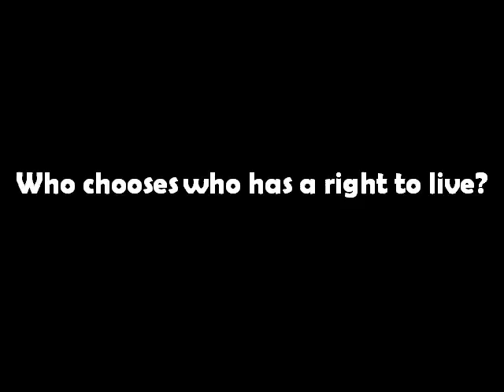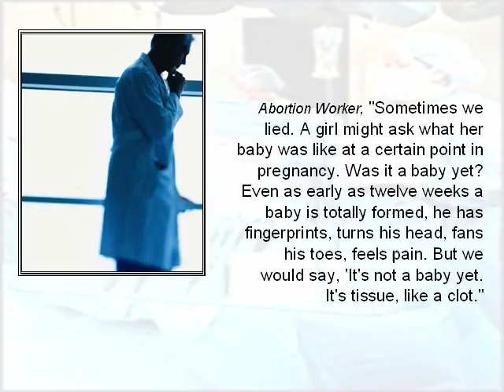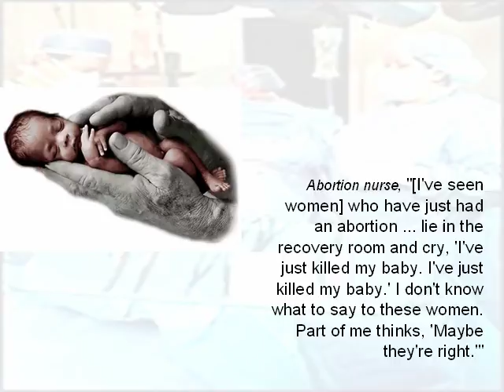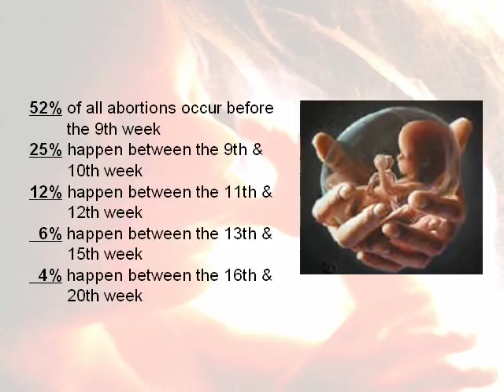You Are Alive (Desires of Kings) - is a song about abortion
This slide show and song will provide information about the reality and results of abortion.  Killing is nothing new to man-kind but to excuse or ignore that abortion is murder is insulting.